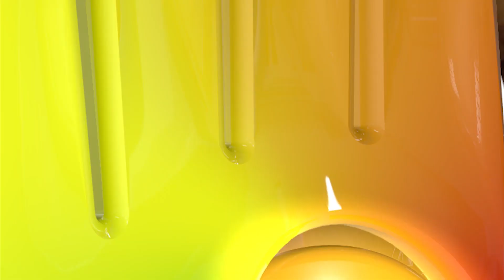Rize en Palm Beach seg 3